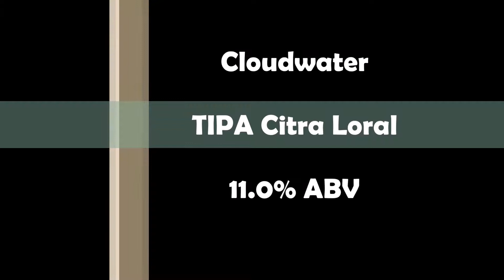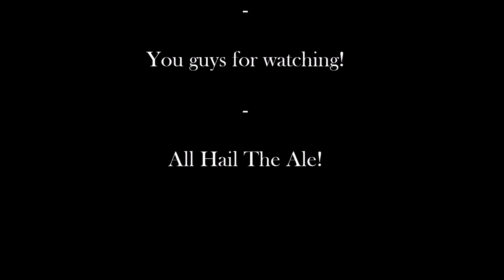Cloudwater TIPA Citra Loral - Beer Review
Welcome to my review of Cloudwater TIPA Citra Loral, a triple IPA of epic proportions, and that's no exaggeration as it weighs in at 11% ABV.  Here's what Cloudwater had to say about this one:

This Triple IPA features Citra leading a 24g/L dry hop backed up by Loral, two citrus powerhouses. We fermented with a clean West Coast ale yeast to let the hops shine and give a lighter, juicy finish.

 Bittering Hops: Pilgrim CO2, Alpha Extract
 Aroma Hops: Citra, Citra Cryo, Loral, Mosaic
 Malts: Golden Promise, Bamberg Pils, Flaked Oats, Dextrose
 Yeast: WLP001